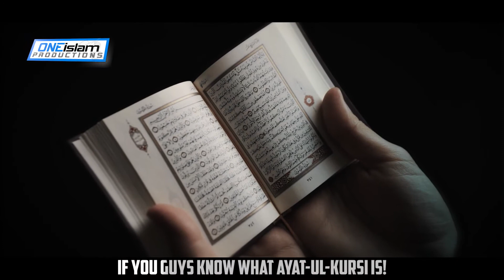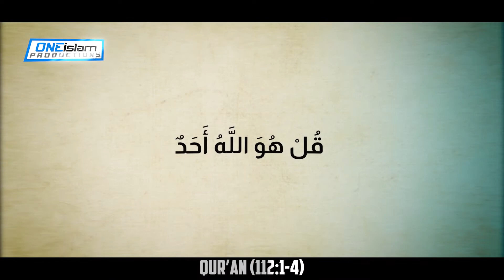یہ ہر صبح کریں اور آپ کی زندگی بدل جائے گی!